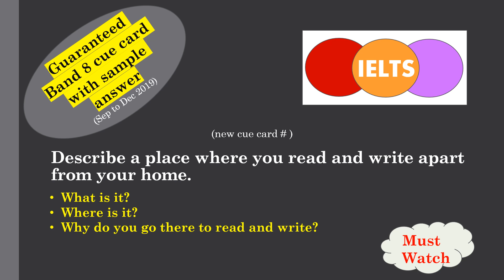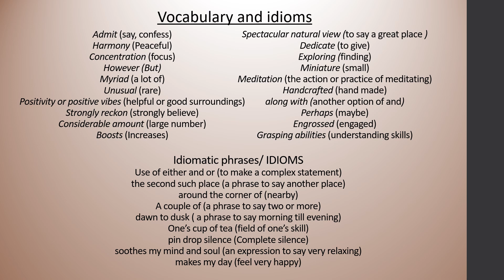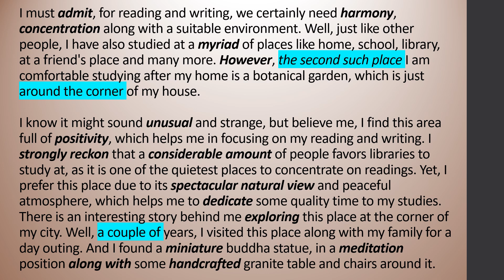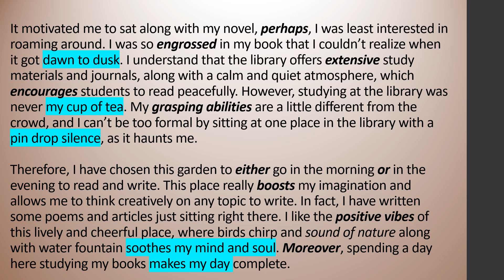IELTS Cue card Describe a place where you read and write apart from your home